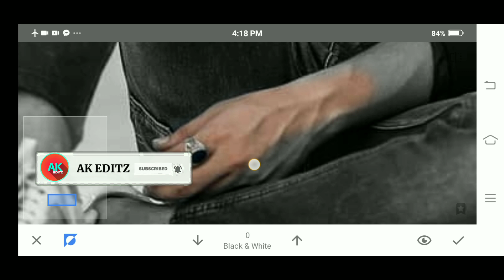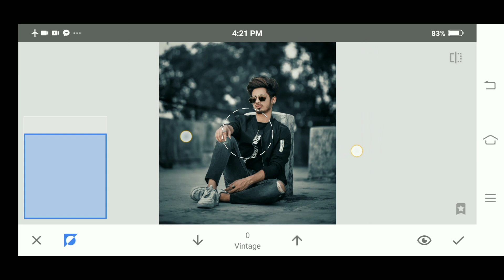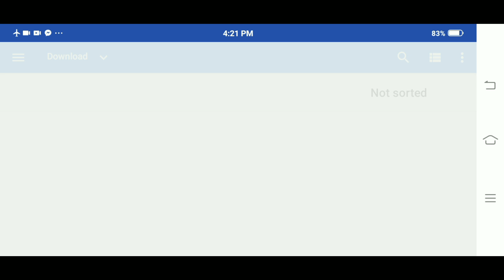Snapseed Blue And Black Photo Editing Only 2 Step || Snapseed Photo Editing [ AK EDITZ ]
photo best editing
snapseed blue tone effect
blue photo edit
snapseed best photo editing 2020
photo editing tricks
photo edit snapseed
photo editing Snapseed
snapseed blue tone
snapseed best photo editing tricks
snapseed best editing tricks
snapseed best editing 2020
new photo editing snapseed
snapseed new creative photo editing
new snapseed color effects editing
new colour photo editing
snapseed step by step editing
snapseed photo editing step by step
snapseed photo editing hindi step by step
picsart editing
picsart photo editing
picsart
picsart editing 2020
snapseed tricks
snapseed tutorial in hindi
snapseed trending photo editing
snapseed new trending photo editing
snapseed new trending editing
snapseed best tricks
new snapseed tricks
Snapseed Mobile
snapseed amazing editing tricks
snapseed amazing photo editing
snapseed amazing editing
snapseed creative photo editing
snapseed 3 step editing
snapseed instagram viral photo editing
snapseed moody dark editing
snapseed moody blue editing
Music Credit 🎤
Song :Jarico_-_Island_(Vlog_No_Copyright_Music)